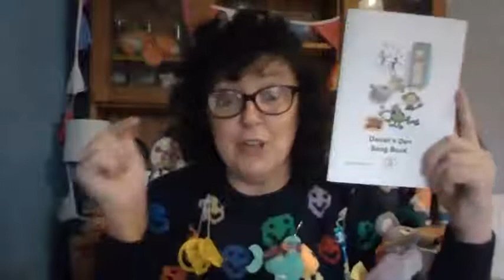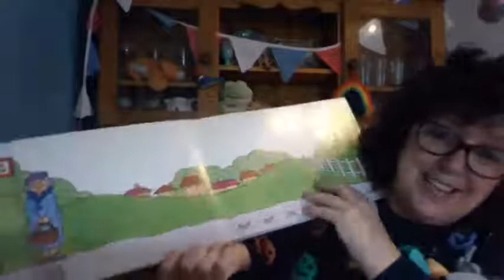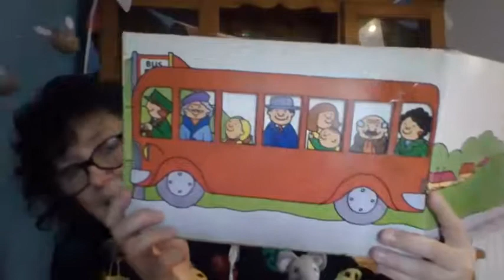All shapes bus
We hope you enjoy our video! It is part of our  Daniel's Den at Home project combining Facebook Live, Craft Packs and Zoom sessions.

Daniel's Den runs several Parent and Toddler groups in different locations around NW London. Our purpose is to encourage and enrich family life in order to build stronger communities.

We have a vision to see:

- Parents and children having the opportunity to ‘know and be known’ in their local community

- People building ‘relationships that matter’ within and beyond their cultural/ethnic group

Daniel's Den Limited is a company registered in England and Wales with company number 05303714 at 38 Berkhamsted Avenue, Wembley, Middlesex, HA9 6DT. It is also a charity registered in England and Wales with charity number 1147172.